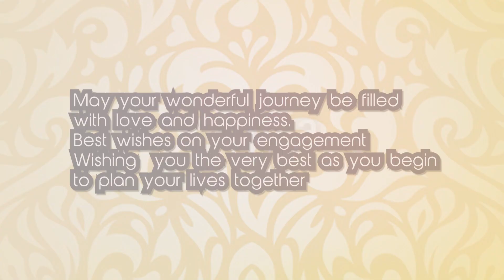HIGHLIGHT ENGAGEMENT OF MEGNA AND KUSHAL 19 MAY 2019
WATCH THE  CUTEST FUTURE BRIDE